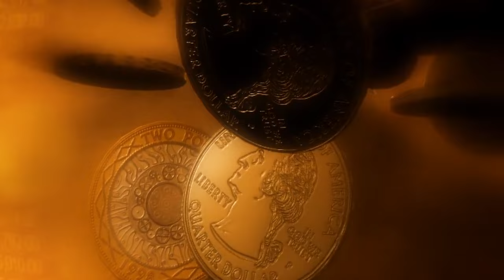දුටුගැමුණු රජුගේ අබිරහස් මරණය | King Dutugemunu's Death | Hela Rahas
දුටුගැමුණු රජුගේ අභිරහස් මරණය
මෙහි සත්‍ය අසත්‍යතාවය කෙසේ වුවත් මහාවංස කතුවර මහානාම හිමියන් මරණය පිළිබඳ වැඩි විස්තරයක් ඉතිහාසයේ සඳහන් කර නැත.